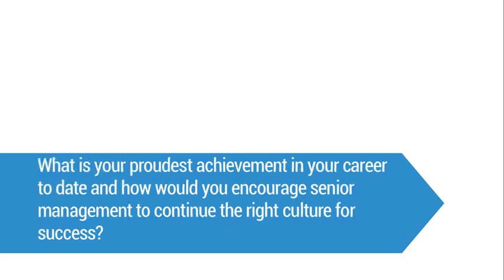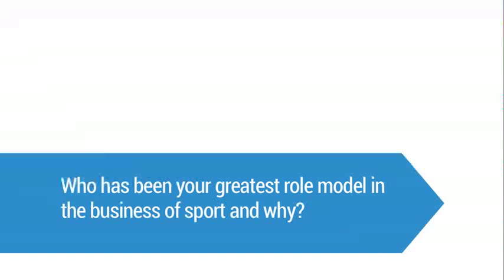Robert Morini, Head of International Development at UK Sport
Ahead of a Sport Management Seminar at UEL, Robert Morini, Head of International Development at UK Sport, talks about his career development, his proudest achievement to date, the qualities of an inspiration leader, and his greatest role model.